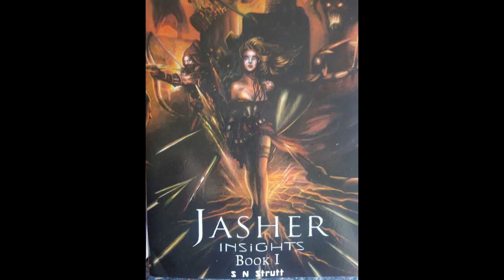'JASHER INSIGHTS' BOOK 1 -SYNOPSIS -THE AMAZING HEBREW BOOK OF JASHER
'INSIGHTS' AUDIO/VISUAL NO 198: SYNOPSIS OF MY BOOK JASHER INSIGHTS BOOK 1
The Book of Jasher in fact, gives a lot more background information to many of the biblical stories than even the Bible itself does.
The Book of Jasher also brings out the supernatural powers of God
much more than the Bible does, for example as manifested through the
sons of Israel, or Jacob’s sons and their constant wars to rid the ‘lands
of Shem’ of the Canaanites and other enemies. In comparing with the Bible, the Book of Jasher describes in great detail about the Garden of Eden, Adam and Eve, Cain and Abel & the ‘Origins of Evil’. It also talks about Cainan as the first person to write things down; and later his great grandson Enoch from before the Great Flood also writes things down on tablets of stone. We will read the infamous GEN 6 episode in greater detail in this book of Jasher.
GEN.6:2 That the sons of God saw the daughters of men that they were fair; and they took them wives of all which they chose.
GEN.6:4 There were giants in the earth in those days; and also after that, when the sons of God came in unto the daughters of men, and they bare children to them, the same became mighty men which were of old, men of renown

SEE  MY 8 'INSIGHTS' BOOKS WHICH ARE ALL BASED ON APOCRYPHAL BOOKS, which used to be in the KJV of the Bible until 1885::-
1) ENOCH INSIGHTS
2) EZDRAS INSIGHTS
3) JASHER INSIGHTS BOOK 1.
4) JASHER INSIGHTS BOOK 2.
5) JUBILEES INSIGHTS.
6) EDEN INSIGHTS.
7) TESTAMENTS OF THE TWELVE PATRIARCHS 'INSIGHTS.
8) ESDRAS INSIGHTS
9) & 10) BOOKS ON THE PARRANORMAL: OUT OF THE BOTTOMLESS PIT BOOKS 1 & 2